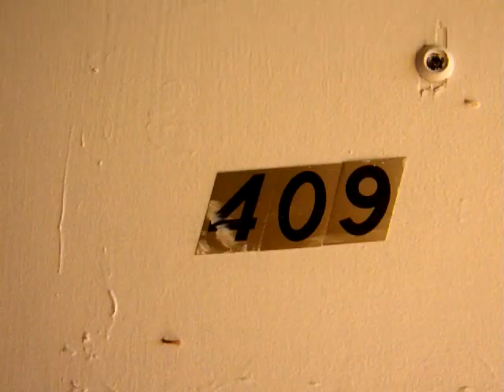6300 SW 138 CT 409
6300 SW 138 CT 409